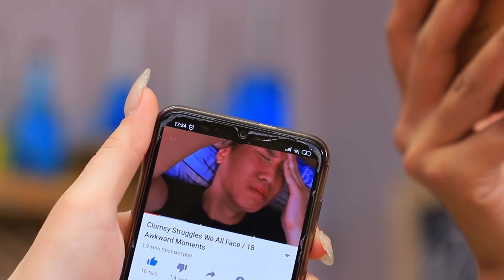Masalah Orang Pendek vs Orang Tinggi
Tidak peduli seberapa tinggi kalian, semua masalah sendiri! Lihat video baru WooHoo tentang berbagai masalah yang dimiliki orang tinggi dan pendek!